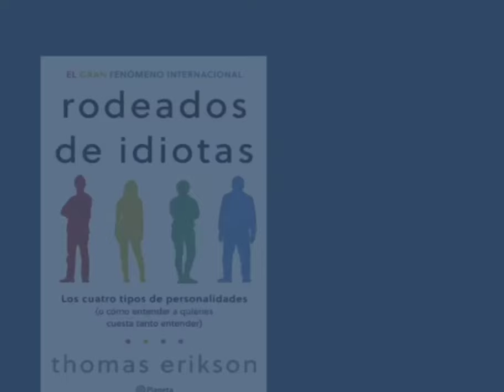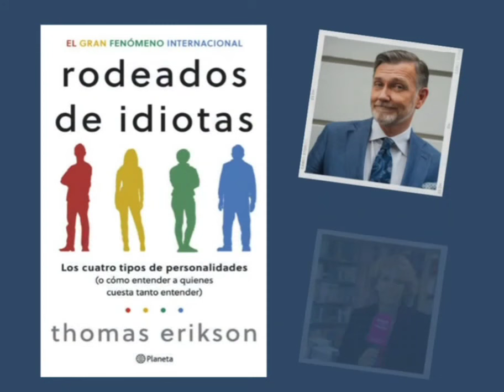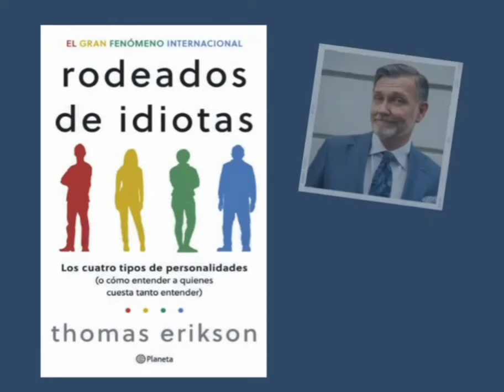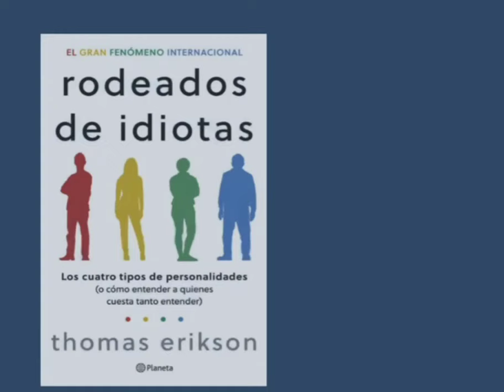"Rodeados de idiotas" Thomas Erikson con Rosa pasa página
Estar en una reunión intentando razonar con los demás miembros y sentirse un total incomprendido, desgastarse tratando de explicarlo una y otra vez y darte cuenta de que la gente no entiende lo que dices, perder la compostura, los modales y acabar subiendo el tono de voz hasta llegar a los gritos, salir de la reunión con el convencimiento de que estás rodeado de idiotas. Por fortuna, no eres tú el único en el mundo.
—Es importante comprender por qué las personas actúan de determinada manera. Y,  decirlo, evita muchos conflictos, pero ¿cómo hacerlo?
De hecho, observando lo que ocurre en la sala, cuando prestas atención a los pequeños detalles, o también eres capaz de leer los rostros o la expresión corporal, y porqué la gente dice lo que dice, porqué se expresan de esa forma, cómo reaccionan. Si prestas atención a eso, aprendes mucho, pero claro, tienes que estar allí, no puedes estar metido en tus pensamientos, en tu cabeza, que es a menudo el problema.